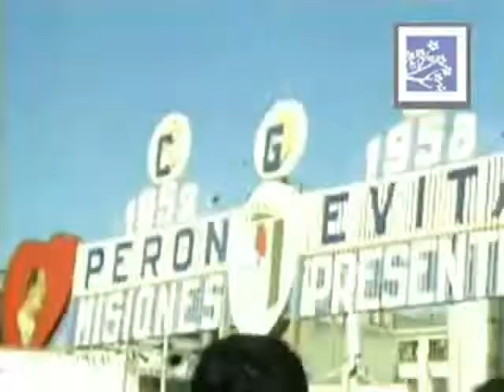El Cabildo Abierto del peronismo. Emitido por Canal Encuentro.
El Cabildo Abierto del peronismo
Emitido por Canal Encuentro.